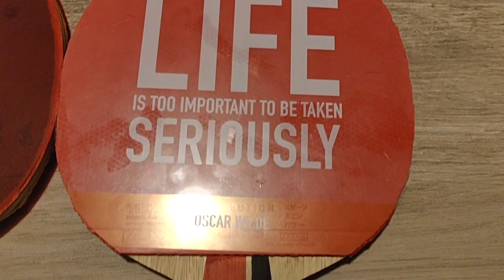TEST TIBHAR SHANG KUN HYBRID ZC / AC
You can enable english subtitles!💪🏻😄